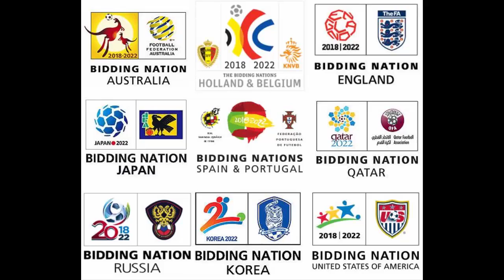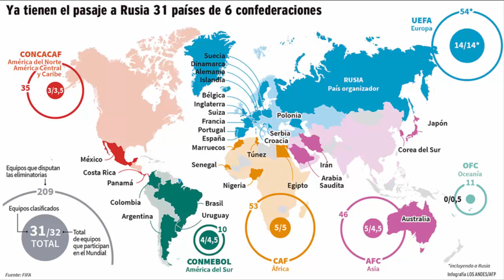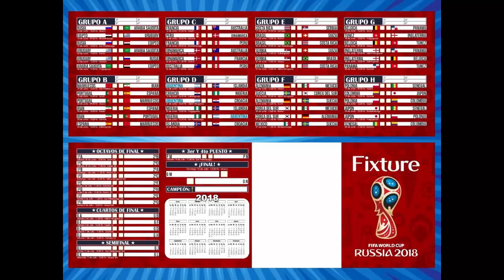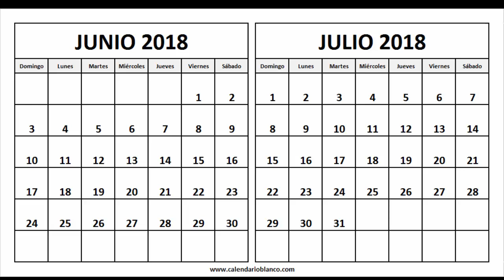TODO lo que debes saber SOBRE el MUNDIAL RUSIA 2018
Hola como estan estimados, hoy les hablare sobre todo lo que deben saber sobre el Mundial en Rusia 2018.
Muchas Gracias.